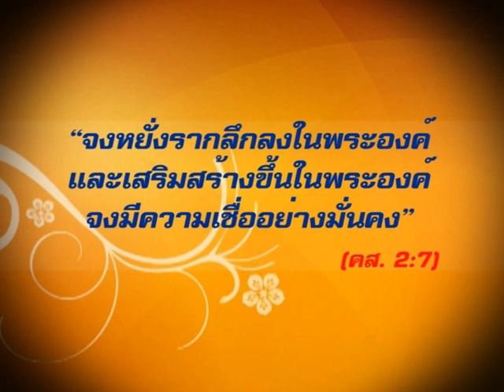วิดีโอประชาสัมพันธ์ปีเยาวชน 2012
วิดีโอประชาสัมพันธ์ปีเยาวชน 2012 สังฆมณฑลเชียงใหม่